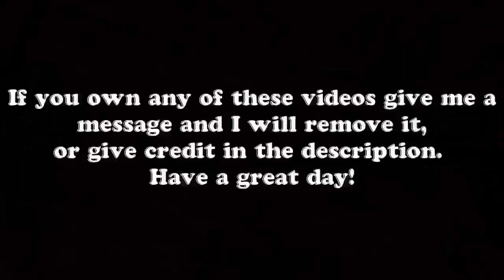FUNNY FAILS 2018 ULTIMATE CRAZY DRIVERS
Super funny compilation!